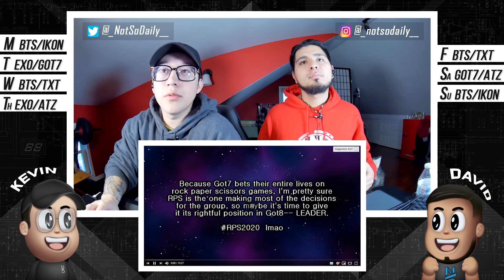Got7's REAL Leader is Rock Paper Scissors | NSD REACTION